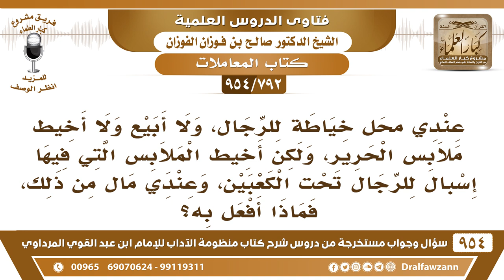[792 -954] عندي محل خياطة للرجال لا أخيط فيه ملابس الحرير ولكن أخيط الملابس التي فيها إسبال للرجال!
-[792 /954] السؤال: عندي محل خياطة للرجال، ولا أبيع ولا أخيط ملابس الحرير، ولكن أخيط الملابس التي فيها إسبال للرجال تحت الكعبين، وعندي مال من ذلك، فماذا أفعل به؟
الجواب: سمعتَ الجواب أنه ما يجوز تخييط الإسبال إذا علمت أنه سيلبسه، أما إذا كان مفصله واحد غيره أطول منه، أنت ما تدري، لكن إذا كان هو يبي يلبس ويقول: هذا لي فيه إسبال فلا يجوز هذا.
للاشتراك في قناة الشيخ صالح الفوزان
سؤال وجواب من شرح منظومة الآداب ( 945 ) مقطع

للاستفسار والإقتراحات والدعم
رئيس الفريق
لمشروع كبار العلماء